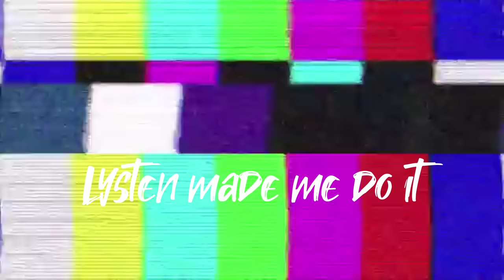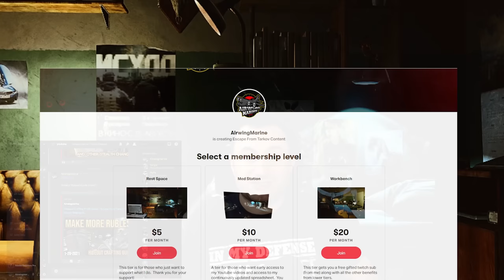The Little Bullet that Couldn't - Escape From Tarkov - Gameplay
Trying to complete SBH on shoreline proved to be a challenge.

Escape from Tarkov has a task called Shooter Born In Heaven.  Most players refer to it as Shooter Born in Hell however.  It is hands down one of the most difficult tasks in the game due to how much you depend on other players to complete it.  It's difficulty is compounded when you miss your shots 🤣

Title: Dog Park by Silent Partner
Genre and Mood: Cinematic + Bright

Track: Venom - Prod. Riddiman x Joe Leytrick